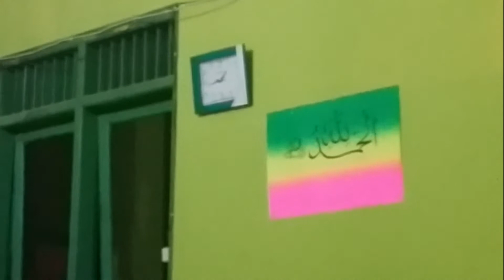PENTING!!!! Hal hal yang perlu dipersiapkan dalam Akreditasi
Akreditasi sejatinya adalah suatu pengakuan formal yang diberikan oleh badan akreditasi terhadap kompetensi suatu lembaga atau organisasi.
Sekolah, MTs, SD, SMP, SMA, MA, Paud, TK